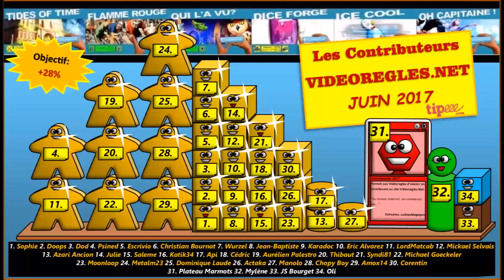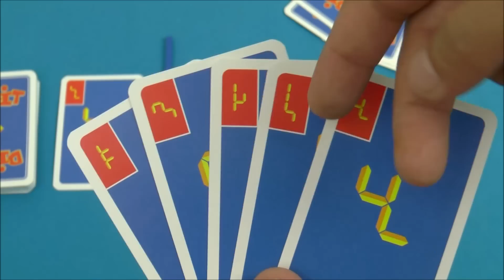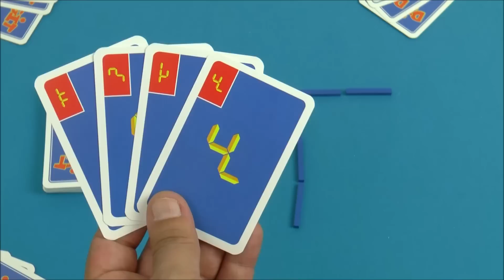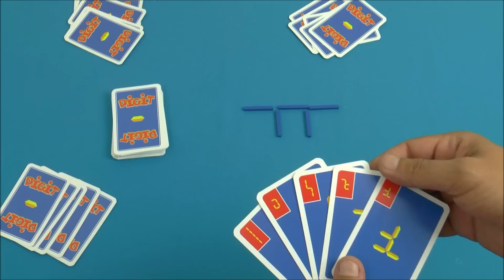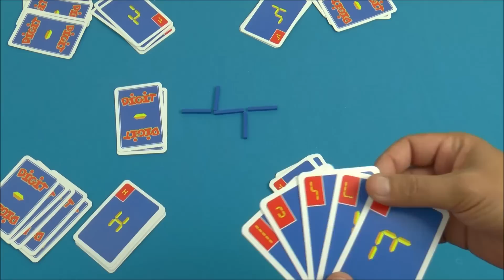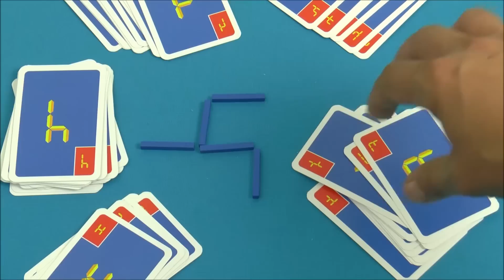Vidéorègle jeu de société " Digit " par Yahndrev (#581)(+sub)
Chapitrage de la vidéo:
00:00 Générique
00:13 Présentation
00:27 Matériel et Mise en Place
01:02 But du Jeu
01:34 Réaliser une Figure
02:51 Joueur Bloqué
03:10 Fin de Jeu
04:02 Variante "Séries"
06:00 Joueur Bloqué
06:34 Fin de Partie
06:56 Conclusion

Digit est un petit jeu de réflexion logique dans lequel les joueurs doivent réaliser les figures de leurs cartes à l'aide de bâtonnets.

Chaque semaine, de nouvelles vidéorègles exclusives paraissent en version HD sur mon site. Les jeux y sont présentés avec fiche descriptive, recherche simplifiée, correctifs des vidéorègles, liens d'achat des jeux, regles papier et réponses aux questions.

Ludiquement vôtre !
Yahndrev